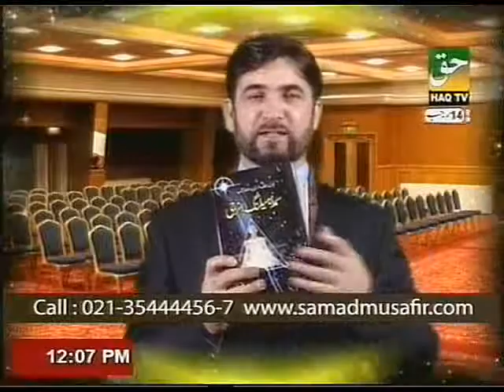Superstition, Suspicion and Peevishness By PROF. DR. ABDUL SAMAD (Part-3)